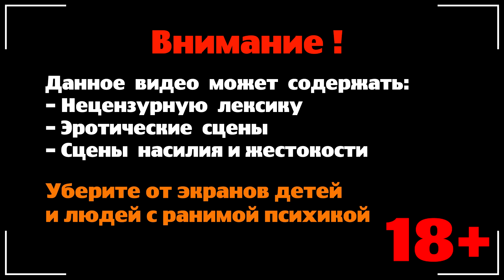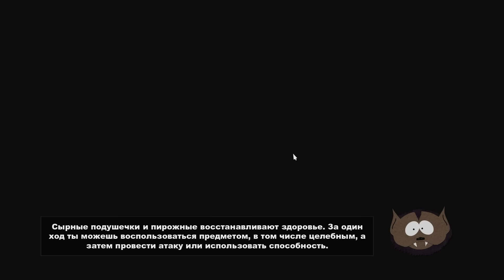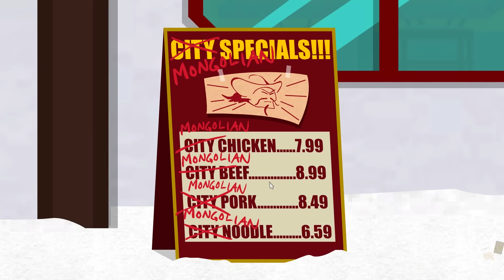SOUTH PARK - Изучаем Город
Из кровавых полей игровой площадки для четвероклашек грядет герой, которому судьба предначертала стать спасителем Южного Парка. Создатели «Южного Парка» Трей Паркер и Мэтт Стоун приготовили для вас величайшую миссию — стать… крутым. Представляем «South Park: The Stick of Truth». Вы — новенький, которому предстоит выполнить душераздирающее задание: завести друзей в незнакомом городе. Как только вы начинаете идти к своей цели, дети всего Южного Парка оказываются втянуты в ролевую игру, в которой они колдуют воображаемые заклинания и машут игрушечными мечами. Со временем невинная детская забава превращается в грандиозную битву между добром и злом, исход которой определит судьбу этого мира. Возьмите в руки оружие легенд и сразитесь с краболюдьми, кальсонными гномами, хиппи и другими порождениями зла. Отыщите утерянную Палку Правды и заслужите дружбу Стэна, Кайла, Картмана и Кенни. Если у вас все получится, вы станете спасителем Южного Парка и навсегда закрепите свой социальный статус в начальной школе. Если же нет, вас запомнят навеки… как неудачника.